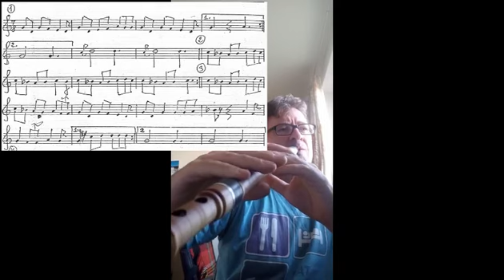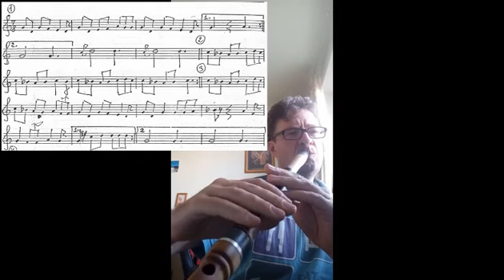Kaval lesson - Kermenska rachenica - part 1, 2, 3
Kaval lesson - Kermenska rachenica - parts 1, 2, 3
Керменска ръченица - 4 част - Урок по Кавал